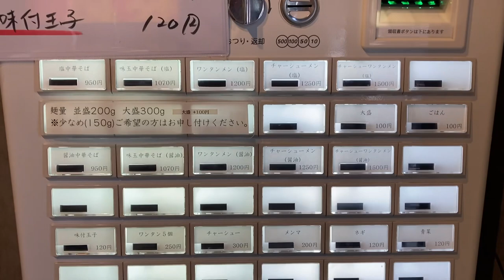The best shio ramen of 2023? - Checking out Sakurajosui Funakoshi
Sakurajosui Funakoshi, or just Funakoshi, has been one of the hottest new shio ramen shops in Tokyo in 2023. Opened in January of 2023, they have created quite the buzz around their incredible shio ramen, which some ramen nerds even call the best shio ramen they ever had.

Funakoshi is run by a disciple of the legendary Watanabe near Takadanobaba station, which is famous for not only their regular menu, but also their always changing gentei special bowls. Lots of creativity and ramen knowledge in that lineage, although the regular bowls at both shops are very different.

While both shio and shoyu ramen options are available, I didn’t see a single person go for the shoyu ramen when I went and you have to search for a long time to find pictures of their shoyu ramen online. It’s safe to say that you are not making a mistake with the shio ramen here.

The broth base is a mix of chicken, pork and, more curiously, beef. It’s hard to pick any of them out of the resulting soup, which just shows how balanced it all is. The soup is opaque and you could call it a creamy paitan, without having a full emulsion to the extent that some paitans have. Overall super aromatic and rich, definitely something different compared to many clear chintan shio ramen out there.

The noodles remind me very much of Kitakata style noodles, thin, flat and hand massaged, which gives them a wavy, almost curly texture. They are perfect to slurp up a great amount of soup, which clings very nicely to the noodles. I am personally a big fan of this type of noodles.

If you’re into trying something different in terms of shio ramen and see what else it can be, then Funakoshi is a must try from now on.

Listen to the "Ramen in Japan" podcast for lots of information about all the ramen shops in Japan: